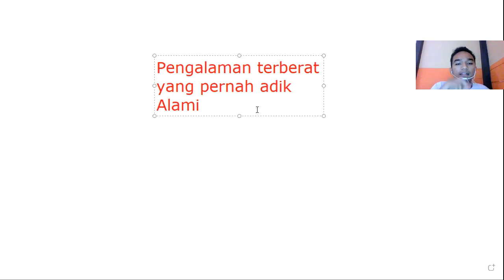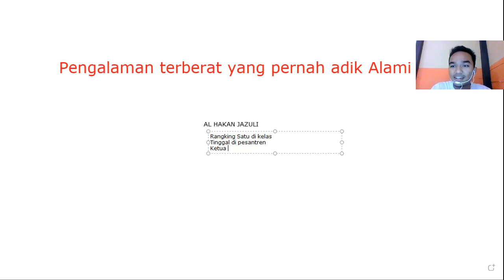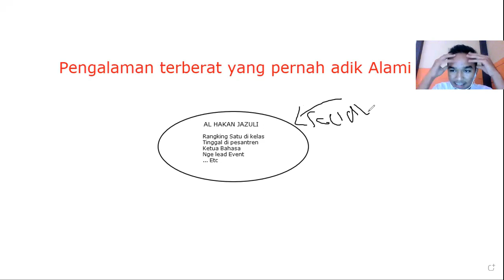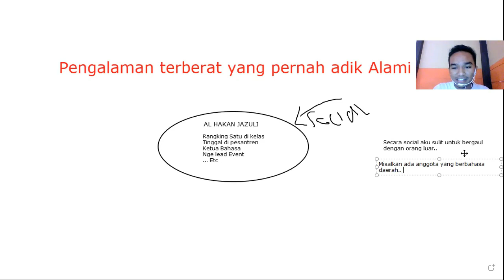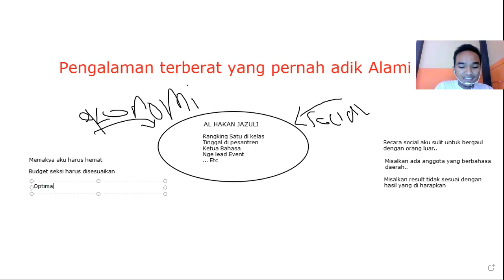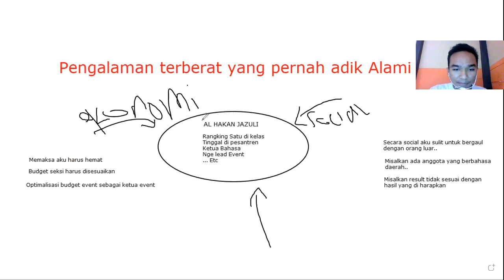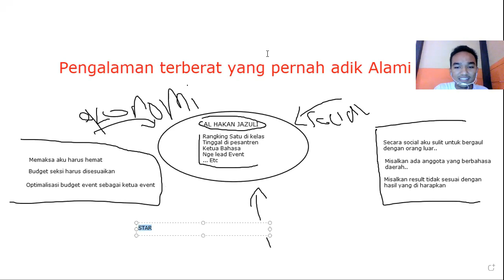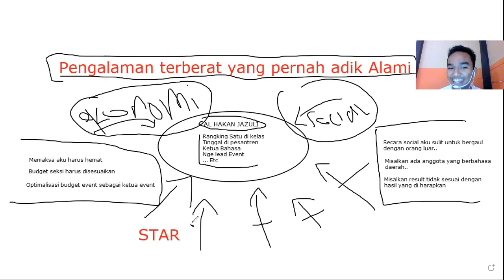Mencari Ide untuk Nulis Essay Pertukaran Pelajar KL-YES, KAKEHASHI, AFS PROGRAMS? CARA AKU BEGINI!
It's Hakan here... Here I shared about my journey and some silver lining I found during the application.
learn with me here: I offer online language classes such as:
- Basic, Intermediate, Advanced English Class
- Creative Writing Class
- Vocabulary and Pronunciation Class
- Etc
So Book Now!!!
Menurut Harvard College Writing Center, menulis sebuah esai berarti membuat sekumpulan ide yang saling terkait dan juga yang mudah dimengerti, untuk menjadi sebuah argumen (penjelasan). Nah, bagaimana pengalaman menulismu sejauh ini? Apa yang membuatmu sering merasa bingung menuangkan ide di kepala hingga menjadi tulisan? Supaya bisa semakin meningkatkan kemampuanmu dalam menyelesaikan tugas.. Disini aku share tentang bagaiman aku brainstroming the ideas untuk aku masukin ke dalam essay ku.
feel free to reach me out ya misalkan kalian ada yang ingin dibahas
Aku juga minta maaf ya kalo lighting dan editing nya masih jelek banget :( tapi insha allah bakal belajar lebih baik, dan jamin deh videonya daging semua :)!